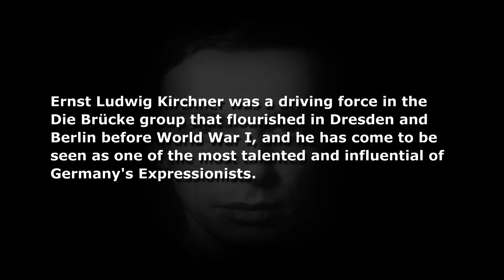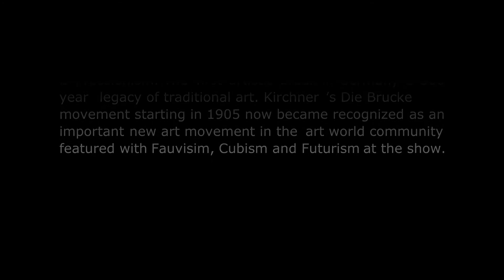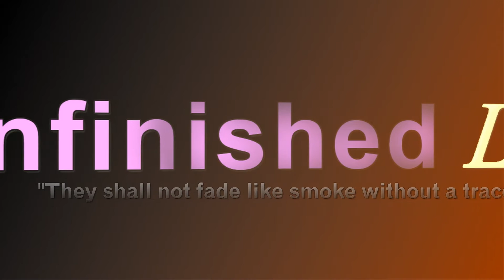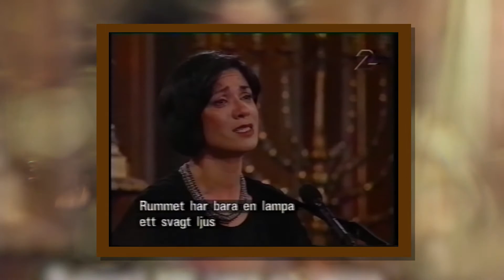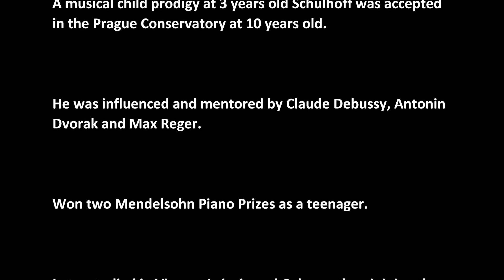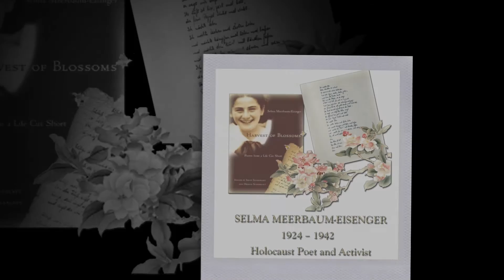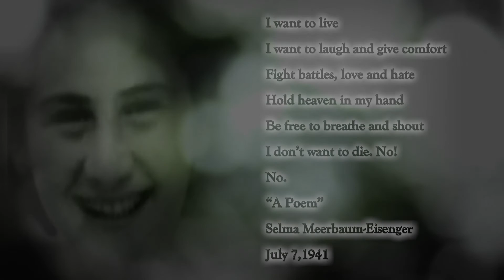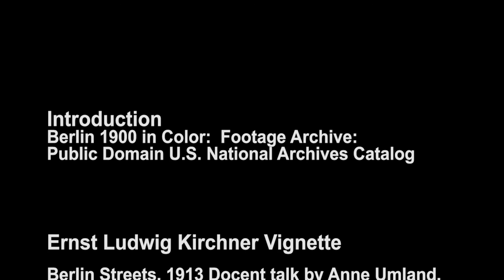Unfinished Lives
The Unfinished Lives Short Documentary portrays four creative artists in art. music and literature who perished at a young age either through Nazi oppression or murder. These remarkable souls created and left  enduring legacies of their great works which live on today in museums, music halls, universities and libraries worldwide. The artists portrayed are  Ernst Kirchner the Modern Expressionist, Ilse Weber, playwright, author and musician, Erwin Schulhoff world renowned composer and performer and Selma Meerbaum-Eisenger the extraordinarily gifted teenage poet.  Their works are showcased by an art perspective, musical performances, interviews and poetry readings. A fascinating historical backdrop featuring rare color footage of 1900 Berlin is depicted through the rise of Hitler.